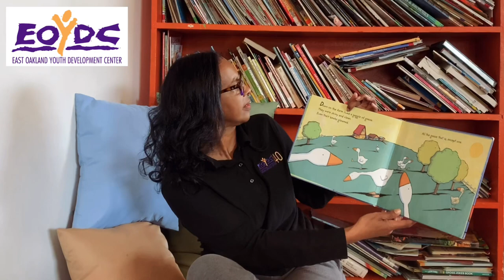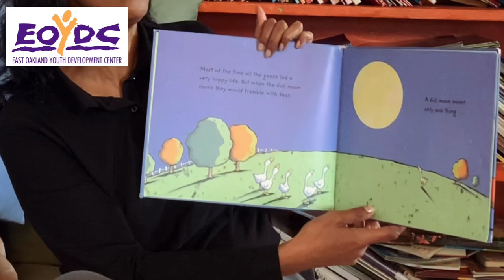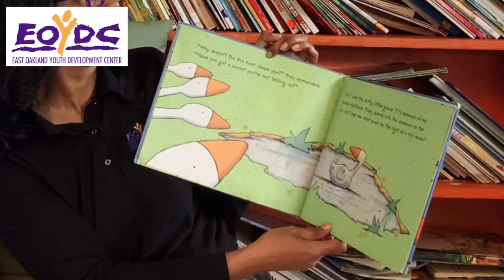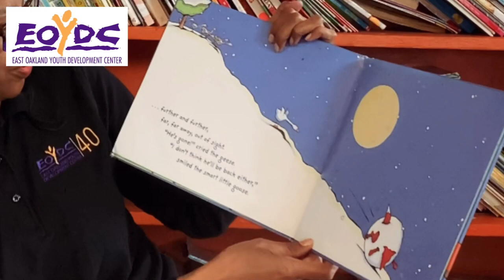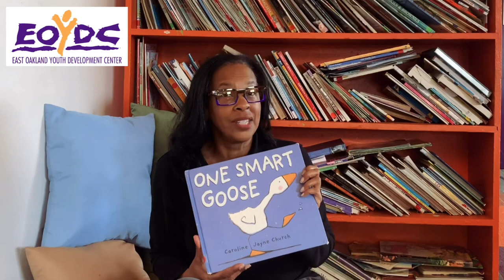EOYDC Story time: One Smart Goose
Join Ms. Regina from EOYDC to hear “One Smart Goose”, written and illustrated by Caroline Jayne Church.

Pure imagination
Musician: Rook1e